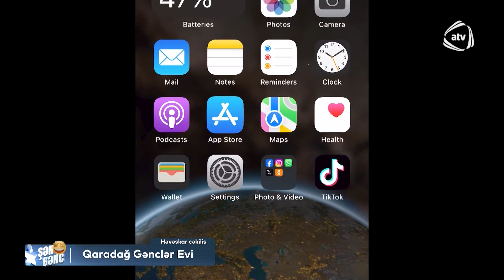Şən Gənc - Qaradağ Gənclər Evi - Sosial şəbəkələr süjeti (17.Bölüm)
Şən Gənc layihəsi Azərbaycan Respublikası Gənclər və İdman Nazirliyinin təşəbbüsü və dəstəyi ilə, Azad Azərbaycan Teleradio yayım şirkəti və Bu Şəhərdə Production ortaq layihəsidir. "Şən Gənc" layihəsinin bütün bölümlərini və səhnə arxası kadrlarını rəsmi youtube kanalından izləyə bilərsiniz. Şən Gənc hər şənbə günü saat 22:10-da Atv-də yayımlanır.